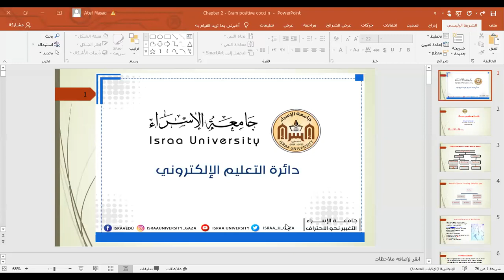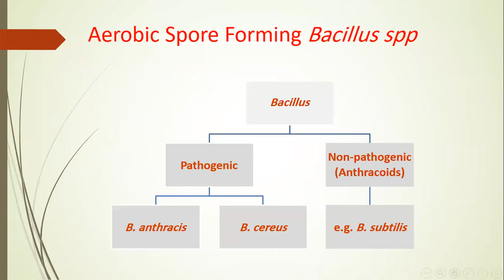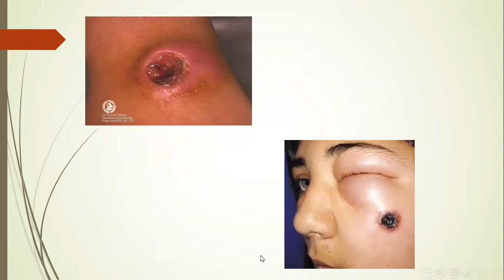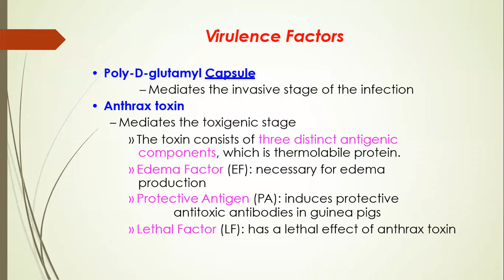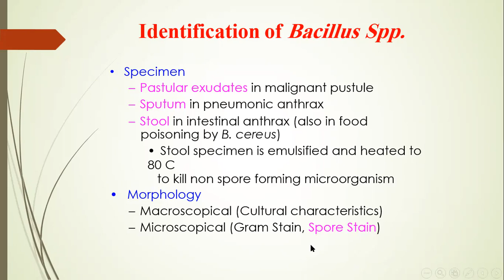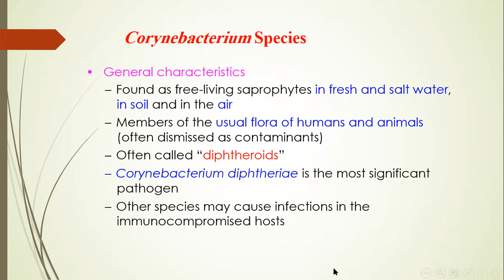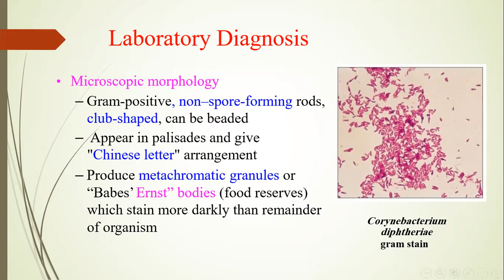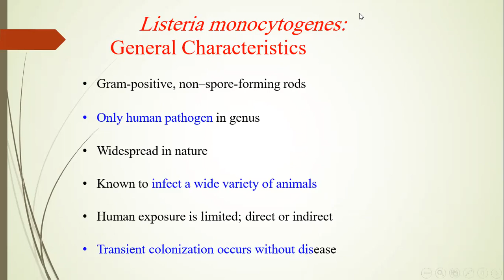Chapter 3 P1